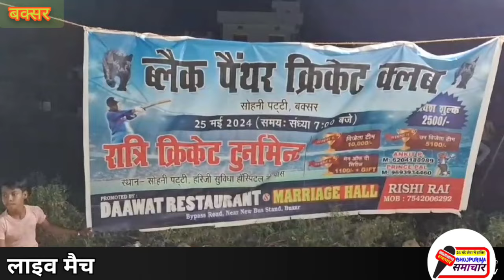बक्सर में जय हिंद क्रिकेट क्लब ने रॉकी क्रिकेट क्लब को एकतरफा रौंदा, पांच विकेट से विजई